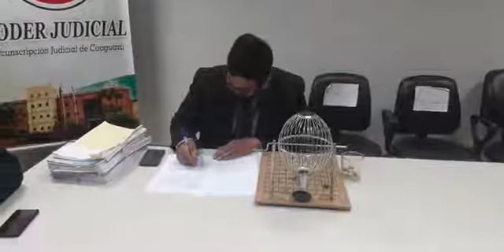19-08-2021 Tribunal de Apelación 2da Sala de la Circunscripción Judicial de Caaguazú